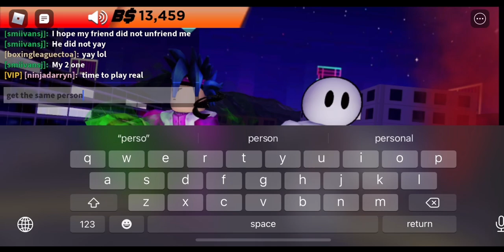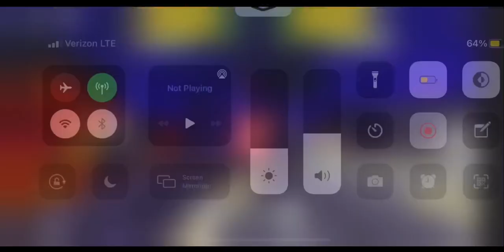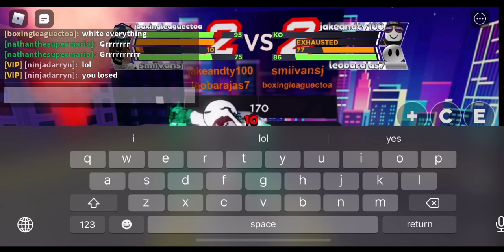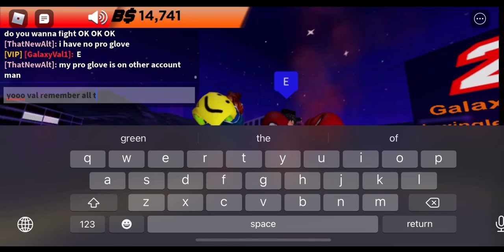Boxing League Class C to Class A | Episode 40 (2020)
This show is about me taking a journey of going though class c to class a in boxing league
(This show has been discontinued but a reboot has been made)